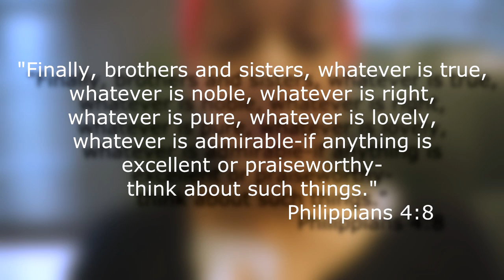The Fear of Dying - Love is BIGGER Than Cancer